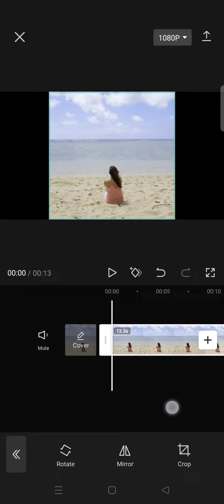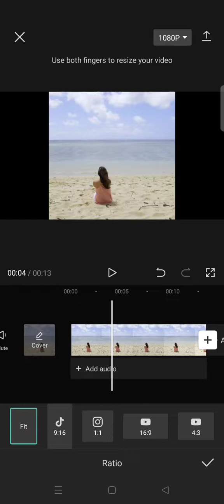How To Resize Image and Video In CapCut? NEW UPDATE 2023 | Resizing Image/ Video in CapCut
This is how you can resize an image or video in CapCut